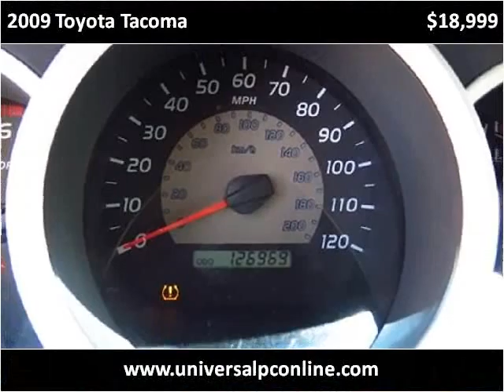2009 Toyota Tacoma Used Cars Plant City FL